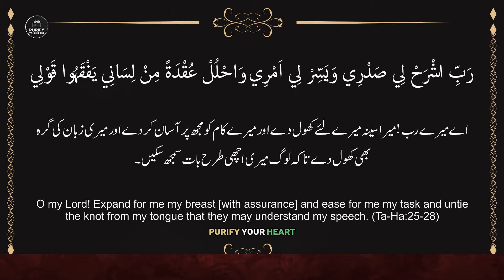Mother Story That Made Yasmin Mogahed Cry | Story of Faith | Strong Belief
This channel contains Islamic wisdom from renowned scholars that can help you with strength to stand firm and follow Islam in true letter and spirit. Let our channel be an inexhaustible source of insights, which you can come back to anytime.

This material is being used in accordance with Section 107 of the Copyright Act of 1976, which allows for the "fair use" of copyrighted material for purposes such as criticism, commentary, news reporting, teaching, scholarship, and research. This use is considered fair under copyright law and is non-profit, educational, and transformative.

The primary purpose of this content is to provide educational value by enhancing the understanding of the original works through the creation of subtitles, making the content more accessible to a wider audience.

We have used only the necessary portions of the original works to convey the intended educational message, and we do not claim ownership of the rights to the video clips used.
Purify Your Heart